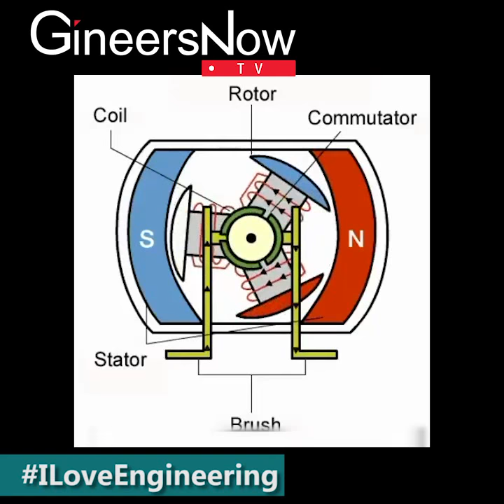How Rotor, Commutator, Brush, Stator and Coil Works